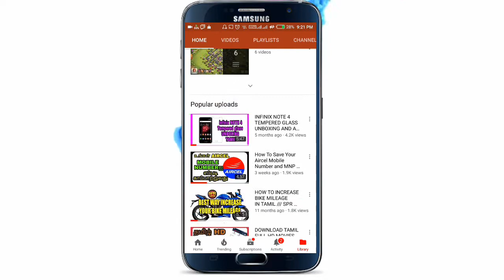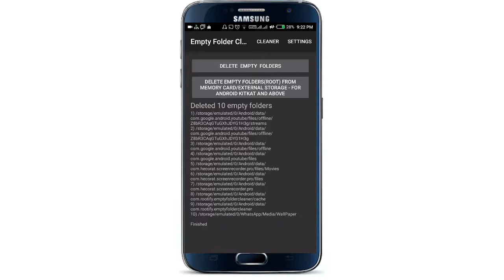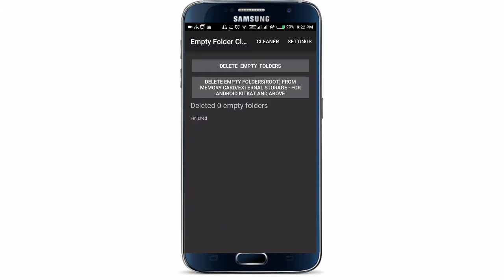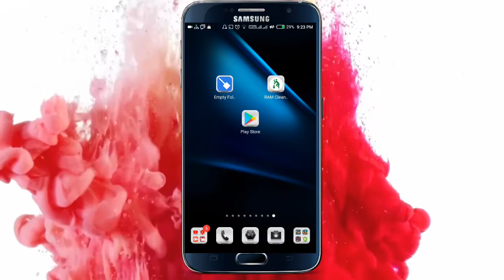Top 2 Best Mobile Junk Files Cleaning Apps /// SPR MEDIA TAMIL CHANNEL